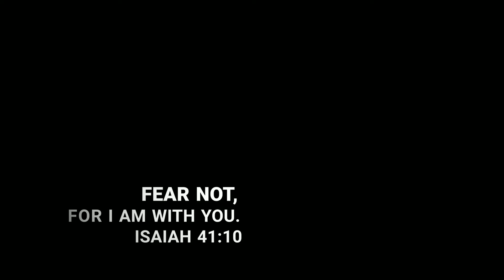Fear Not || Short Sermon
Topic : Fear Not

Isaiah 41:10 - Fear not, for I am with you...